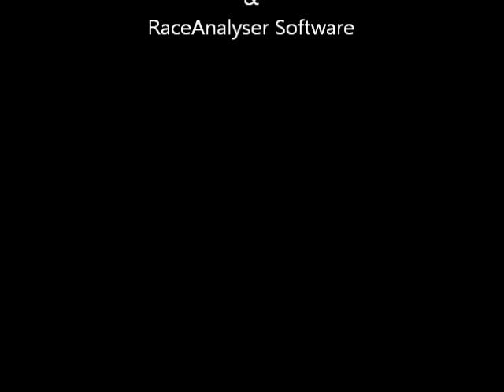Race #5 - Penn National - 08/22/11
Race #5 - Penn National Race Course - Monday August 22, 2011 + bonus longshots